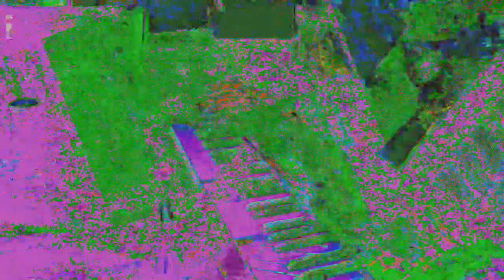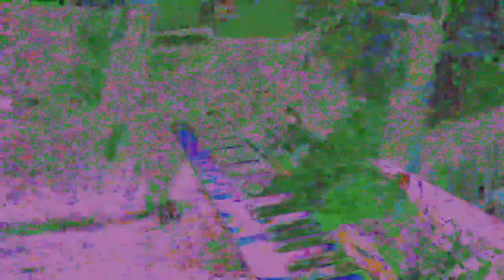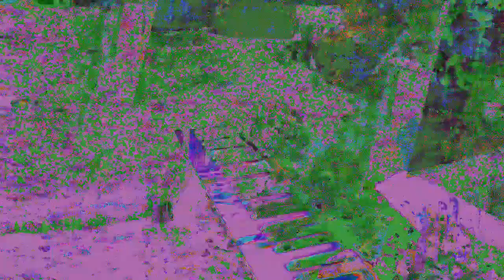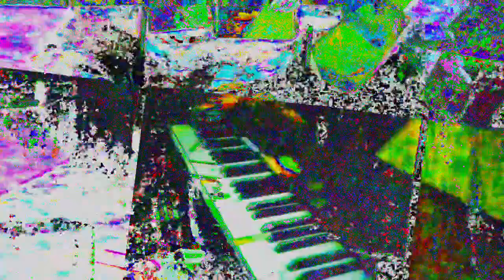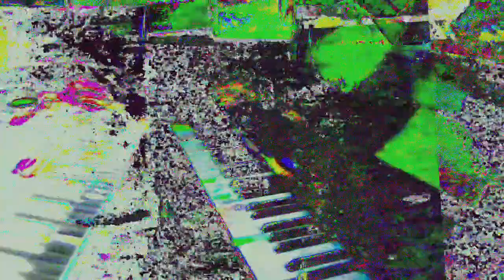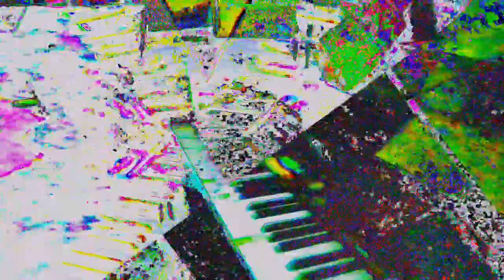[EPILEPSY WARNING] Movie 24 05 30 13h10m11s